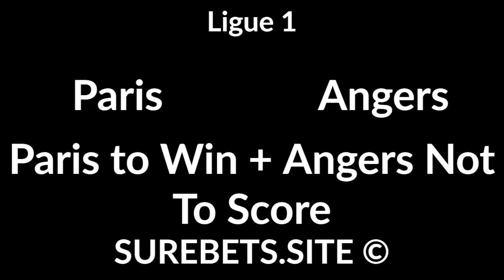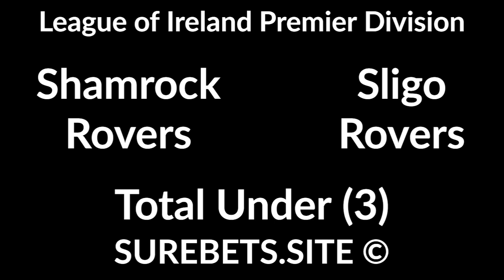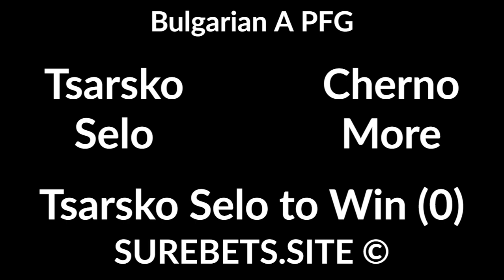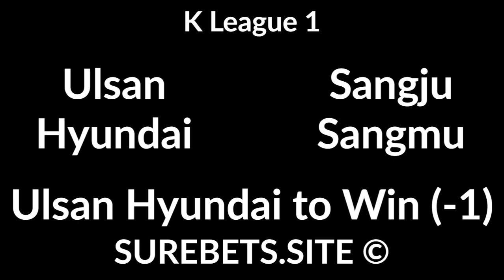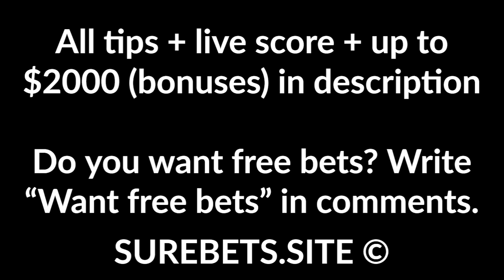Football Betting Tips Today - 02 October 2020 - Ligue 1, Championship, Serie A, Liga I Predictions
Paris vs Angers
Paris to Win + Angers Not To Score

Coventry vs Bournemouth
BTTS - No

Fiorentina vs Sampdoria
Fiorentina to Win

Shamrock Rovers vs Sligo Rovers

CS U Craiova vs Politehnica
Politehnica to Win (+1.5)

CSKA 1948 vs Botev Plovdiv

Tsarsko Selo vs Cherno More
Tsarsko Selo to Win (0)

Slovacko vs Pardubice
Pardubice to Win (+1.5)

Ulsan Hyundai vs Sangju Sangmu
Ulsan Hyundai to Win (-1)